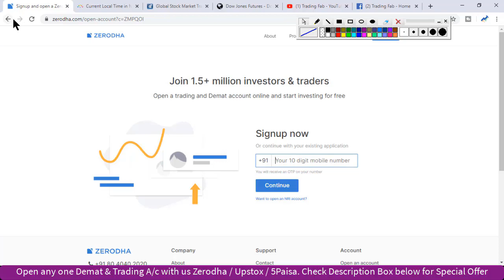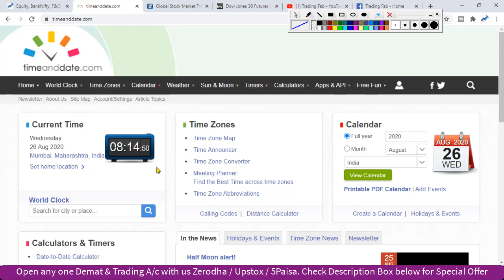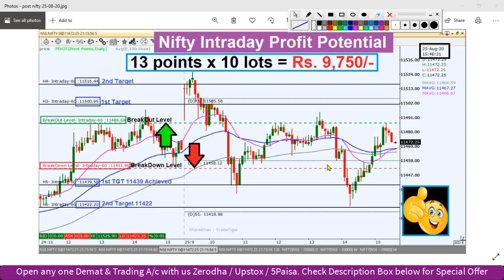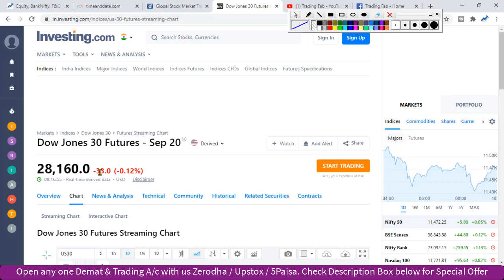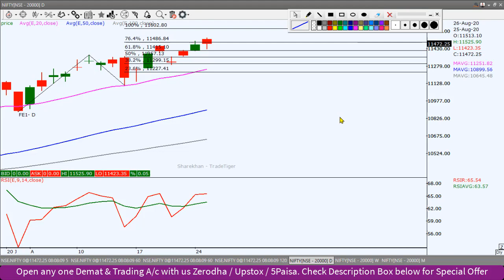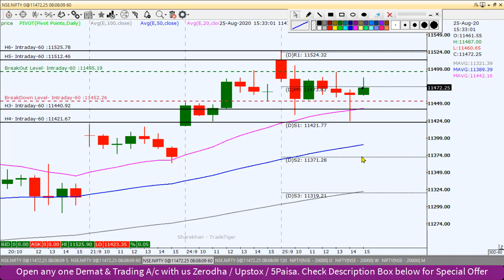Nifty Intraday Trading Strategy 26 08 20 | Last Intraday Profit Potential Rs 9750 | Bullish Pattern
nifty 50
sgx nifty
nifty today
nse nifty
sgx nifty live
nifty live
nifty 50 share price
nifty index
nifty chart
nifty future
nifty analysis
nifty meaning
nifty graph
Bullish Pattern